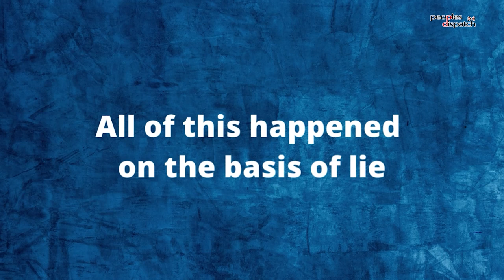Iraq war rippled across the region and shattered West Asia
Rania Khalek of BreakThrough News analyzes the impact of the US invasion of Iraq in 2003 and the impact it had on the country and the region. She examines Iraqi society today, the chaos the war caused, and also talks about the presence of US troops in the region.